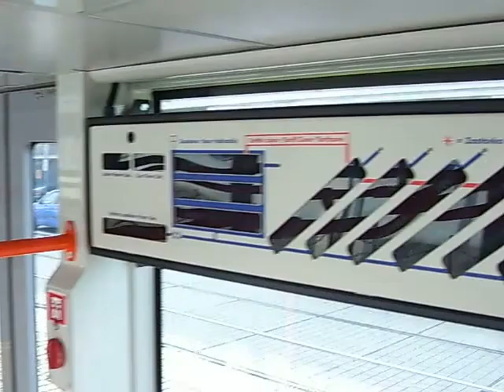Streetcar Variolino 1092+1093 kurz 00107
Konečně jedno provozuschopné Variolino v ostrém provozu s cestujícími.  Přijíždí na zastávku Nové sady a svezl jsem se s ním na Hlavní nádraží . Je to souprava dvou VarioLF2R.E 1092 +1093 na 7/1.
Měla ještě jezdit stejně dlouhá souprava na kurzu 00119 ,ale tu museli už pro nějakou závadu vyměnit..tak snad příště. Po obědě jsem ji už viděl opět zařazenou v provozu jako garantovaný nízkopodlažní vůz..ovšem na B vozech jsou vypnuté plošiny,tak mají el. vozíčkáři stejně smůlu a jen jeden vůz k použití!